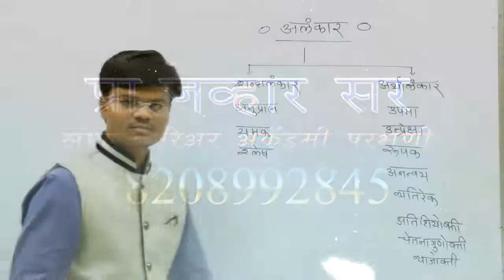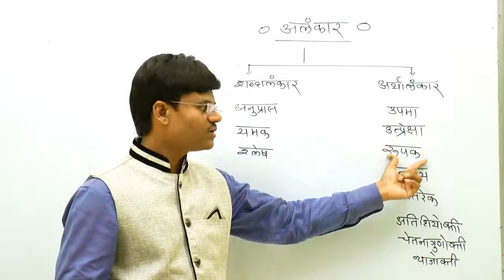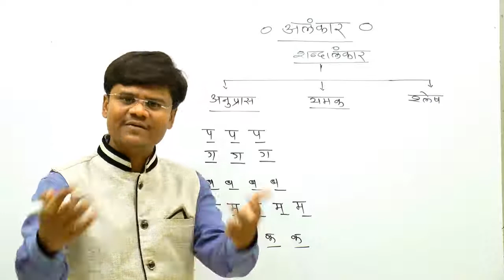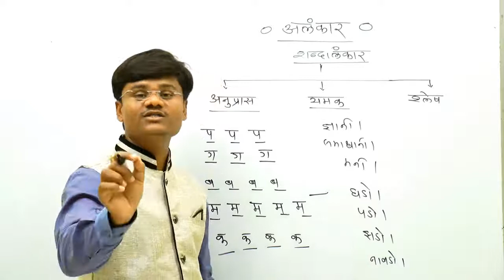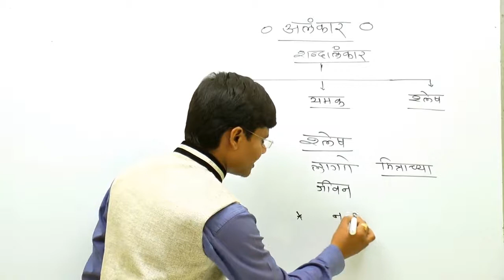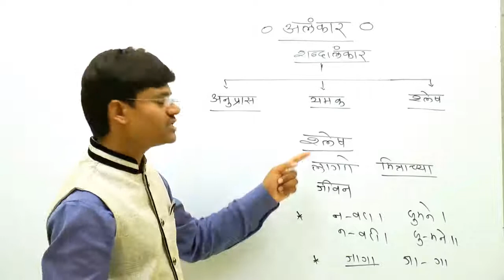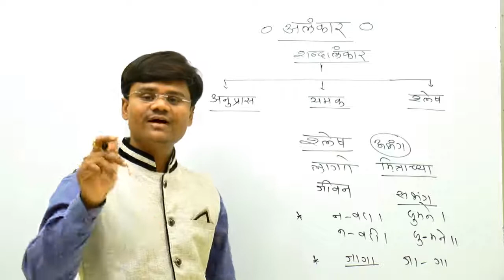Figures of Speech In Marathi मराठी व्याकरण अलंकार भाग-1 संघर्ष करिअर अकॅडमी , परभणी,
अलंकार भाग 1 marathi grammar by Javhar sir